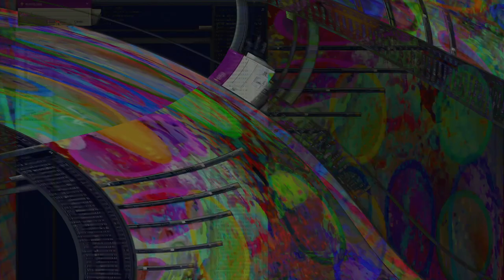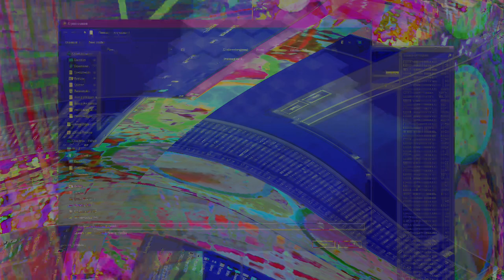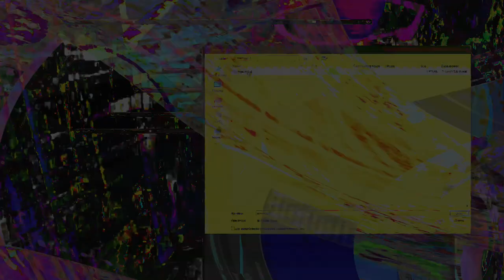Movie 24 09 02 10h12m36s series C